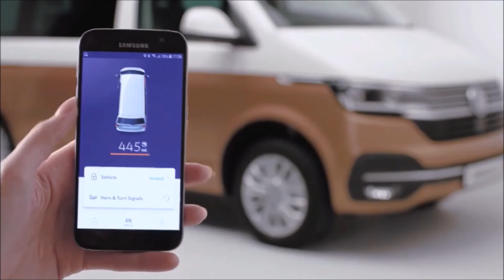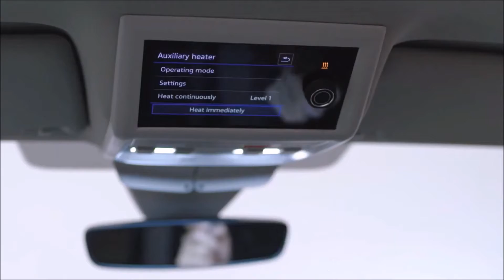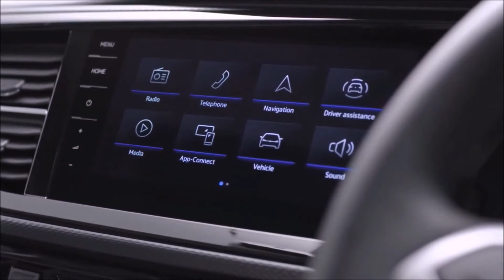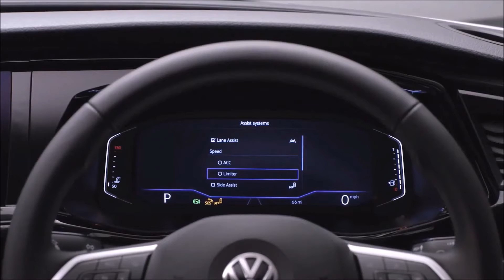2021 Volkswagen California 6.1 - İç Ve Dış Görünüm (Detaylı)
Çıkışı ertelenen yeni California 6.1 Beach nihayet piyasaya çıktı. Model Tour ve Camper olmak üzere iki versiyonla geliyor.Yeni California 6.1’in fiyat listesi İngiltere’de iki versiyon için sırasıyla 52.062 sterlin ve 52.302 sterlin’den başlıyor.VW Ticari Araçlar Ürün Yöneticisi Alice Axtell yeni modelle ilgili şunları söyledi: “California en popüler destinasyonları gezmek ve bunu yaparken ev konforunu yaşamak için ideal bir araç. Pandemi koşullarının yaşandığı günümüzde giderek daha fazla insan güvenli ve sağlıklı bir seçenek olan karavan tatilini tercih ediyor. Yeni modelimiz alıcıların beğenisine sunuldu ve bayilerimiz hem dijital hem de gerçek ortamda yardımcı olmaya hazır.”California 6.1 Beach Tour beş kişilik oturma kapasitesi sunuyor ve bu altı ya da yedi kişiye yükseltilebiliyor. Camper ise dört koltuklu ancak beş kişilik olarak da sipariş edilebiliyor. Ayrıca sürgülü bir tente ve bir mini mutfak araçta bulunabiliyor.Her iki model de çek – çıkart hidrolik tavan, kamp masası, iki katlanan sandalye, DAB radyo, 17 inç tekerlekler ve aktif güvenlik sistemleri dahil çok sayıda başka özellikle geliyor.Donanım seviyesinden bağımsız şekilde, California 6.1 Beach tek motorla sunuluyor. 2.0 litre turbodizel motor 150 PS (148 hp / 110 kW) güç çıkışı ve yedi vitesli DSG otomatik şanzımanla geliyor.